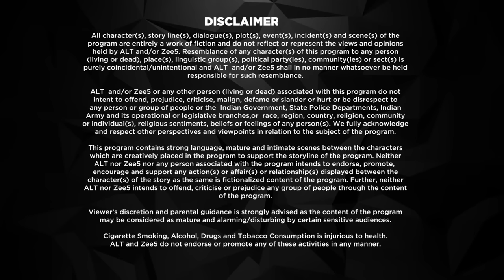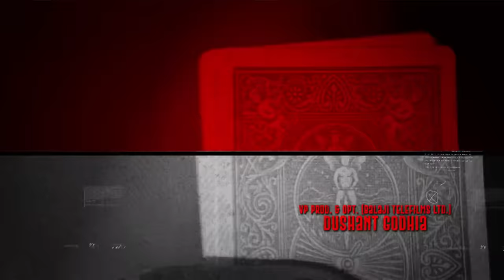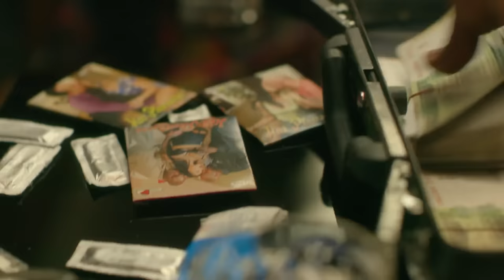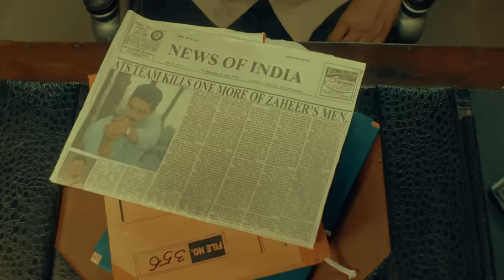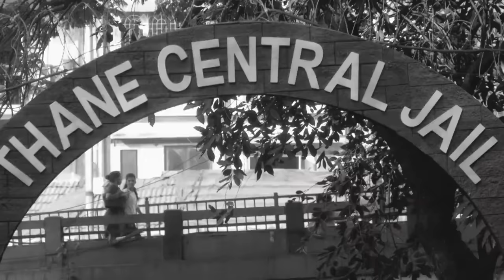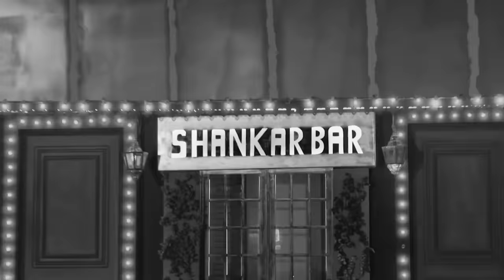Mum Bhai - Ep 5 - Hindi Thriller Web Series - Sandeepa Dhar, Angad Bedi, Sikander Kher - Zee TV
Mum Bhai Episodic Description - Bhaskar gains popularity after ATS eliminates Zaheer's gang which bothers Karekar. Rama has a piece of advice for Bhaskar when Zaheer flees the country.

Mum Bhai - Mum Bhai takes you deep into the underbelly of the underworld. With power-packed performances, punchy dialogues, and action sequences, this 90s action thriller is all set to narrate the story of the war of ruling the city of Mumbai.
Will the cop who does 83 encounters to clean up Mumbai underworld form an uneasy alliance with the don or will they eventually lapse into cut-throat rivalry? Will they end up killing each other?

Cast: Angad Bedi, Sandeepa Dhar, Sikander Kher, Sunny Hinduja, Vishwas Kini, Sameer Dharmadhikari, Madhurima Roy, Priyank Sharma
Directors: Akshay Choubey